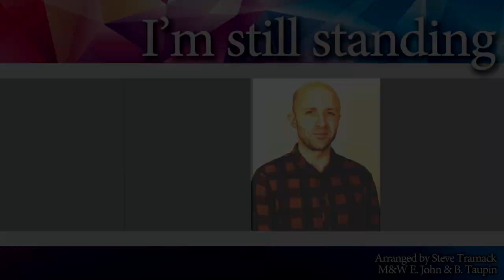I'm still standing (Elton John) - Barbershop Quartet (TTBB / SSAA)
Title // I'm still standing
Arrangement // Steve Tramack
W&M // Elton John & Bernie Taupin

Made famous by Elton John and Taron Egerton as Johnny HD (SING)